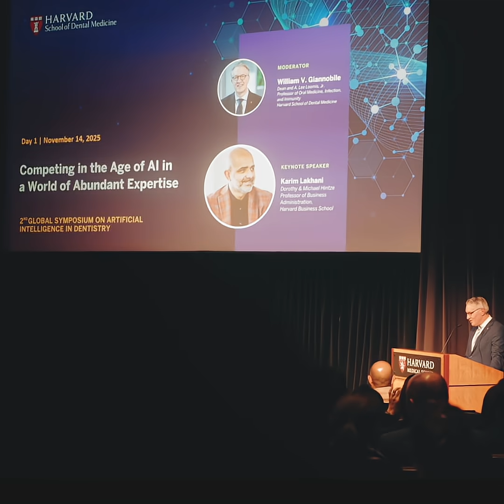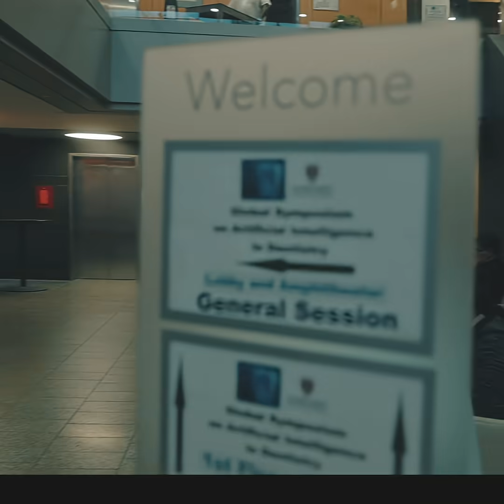2nd International Symposium in Artificial Intelligence in Dentistry By Harvard School of Dental Medi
I had the privilege of attending and documenting the 2nd International Symposium on Artificial Intelligence in Dentistry, held right here at the Harvard School of Dental Medicine. This sold-out event brought together clinicians, researchers, innovators, and industry leaders—united by a shared mission to prepare for what is inevitably coming: the profound impact of AI across every corner of healthcare and dentistry.

A special thank you to Dean William Giannobile for his leadership and vision in supporting this symposium and in positioning HSDM at the forefront of digital innovation. And thank you to all the speakers, attendees, and organizers who filled the conference with energy, insight, and a true spirit of collaboration.

This symposium wasn’t just a learning experience—it was a chance to network, exchange ideas, and help shape the future of AI in our field.

We also officially launched the AI Student Society in Healthcare at HSDM—a new initiative dedicated to educating and empowering students, residents, and faculty to understand and responsibly integrate AI into clinical practice.

If you are a student or faculty member at another dental school and would like to become part of a growing network of institutions exploring AI in dentistry, please reach out. We’d love to collaborate and build a nationwide learning community.

Here is a short 2.5-minute highlight video capturing the energy and vision of the symposium.